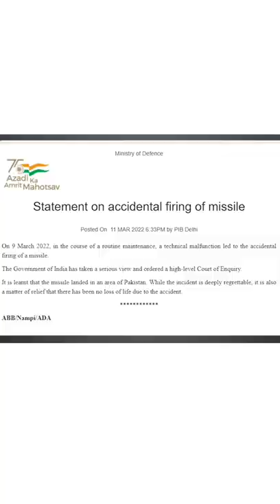Did India fire a missile at Pakistan?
Edits:

Sayam Chaudhary